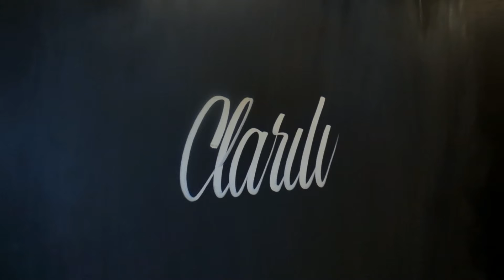Hand Lettering by John King "Clarity"